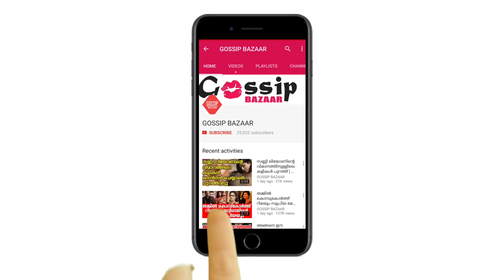കല്ല്യാണം കഴിഞ്ഞ നടിമാർക്കും ഇങ്ങനെ ഒക്കെ ഗ്ലാമറസ് ആവാൻ പറ്റും അല്ലെ | Navya Nair Zumba dance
Watch കല്ല്യാണം കഴിഞ്ഞ നടിമാർക്കും ഇങ്ങനെ ഒക്കെ ഗ്ലാമറസ് ആവാൻ പറ്റും അല്ലെ നവ്യ നായരെ നോക്കൂ Navya Nair Zumba dance